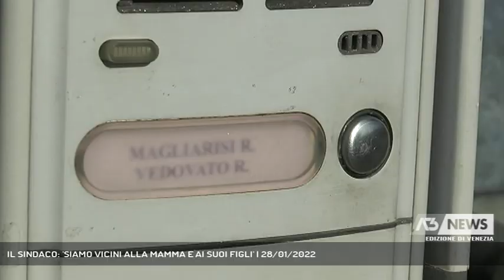IL SINDACO: 'SIAMO VICINI ALLA MAMMA E AI SUOI FIGLI' | 28/01/2022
A3 NEWS Venezia 28/01/2022 - NOALE - Il tentato omicidio ha scosso l'intera comunità di Noale. Perchè in famiglia non ci sarebbero episodi pregressi di maltrattamenti. Alle donne che subiscono violenza, il Sindaco di Noale Patrizia Andreotti, raccomanda di rivolgersi ai centri anti violenza presenti nel territorio.   || È uno di quegli eventi che arrivano cioè una famiglia che per noi conduce la propria vita nella normalità con due bambini in un quartiere tranquillo e improvvisamente si ha notizia di un fatto così grave è chiaro che sconvolge e porta a tanti interrogativi. E quello che possiamo fare è esprimere tutta la nostra vicinanza e presenza a questa donna e tutta la famiglia che è stata coinvolta in questa vicenda.C'è un numero nazionale il 1522 ma noi abbiamo anche uno sportello anti violenza a Noale che opera in tutto il miranese che è attivo 5 giorni su 5 il riferimento sono i nostri servizi sociali e danno un supporto completo dal sostegno psicologico a quello legale a quello nel caso estremo anche degli alloggi in sicurezza in protezione. - Intervistati PATRIZIA ANDREOTTI (SINDACO DI NOALE) (Servizio di Nicola Marcato) - Segui Antenna Tre anche sul digitale terrestre! Visita il sito